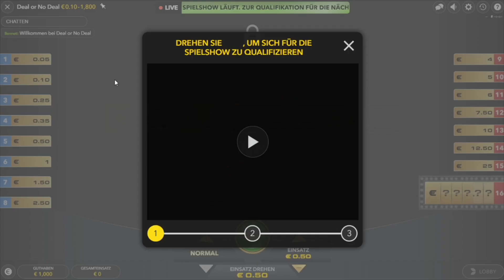Deal or No Deal !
1. Consider gambling as a fun hobby, not a source of income.
2. Never exceed the financial limits you set yourself.
3. Don't gamble with more than you can afford to lose.
4. Don't play endlessly; set yourself time limits.
5. Resist chasing losses.
6. Gamble openly. If you're truly in control of the situation, then you have nothing to hide.
7. Listen to your friends and loved ones if they begin to show signs of concern.